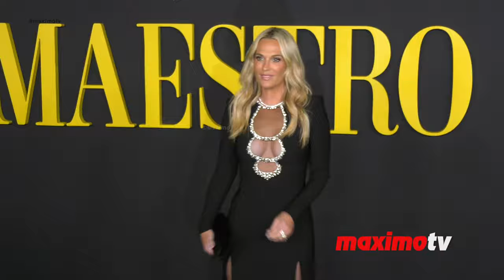Molly Sims attends Netflix's "Maestro" Los Angeles special screening black carpet with Scott Stuber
B-roll footage: Molly Sims with her husband, film producer Scott Stuber, on the black carpet at Netflix's "Maestro" special screening, which was held at the Academy Museum of Motion Pictures in Los Angeles, California, USA, on Tuesday, December 12, 2023.

Maestro is a towering and fearless love story chronicling the lifelong relationship between Leonard Bernstein and Felicia Montealegre Cohn Bernstein. A love letter to life and art, Maestro at its core is an emotionally epic portrayal of family and love.